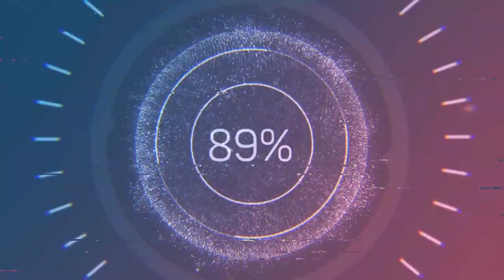Silent Hill 4 The Room | Room of Angel | Synthia,s Death |1080p 60 Fps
Best Gaming
Silent Hill 4 | Synthias Death | Room of Angel ost